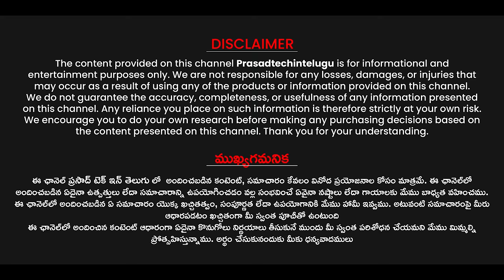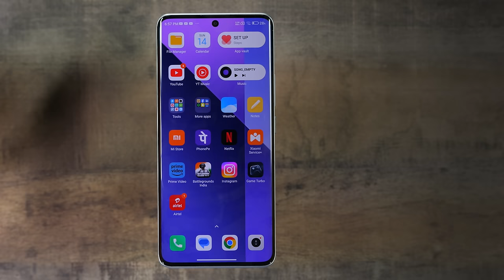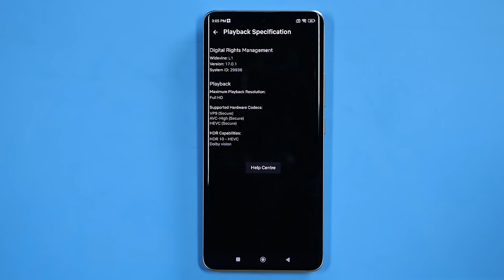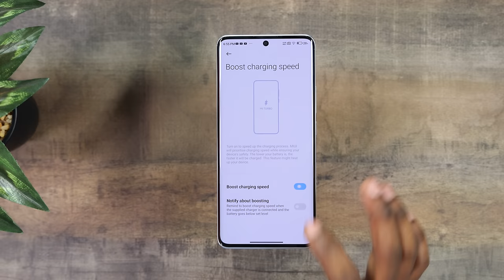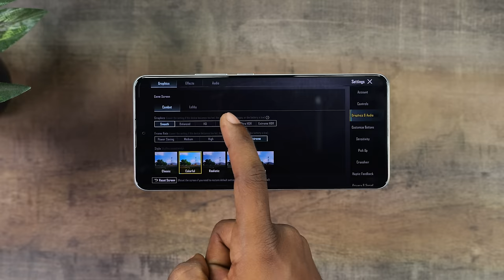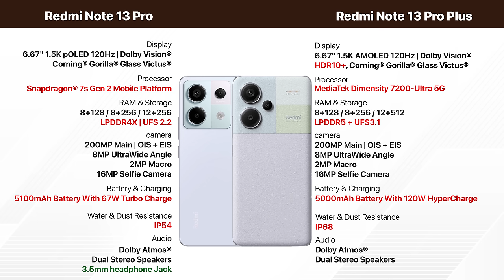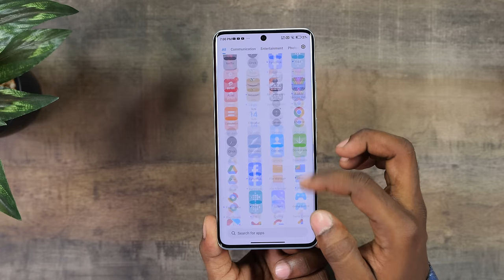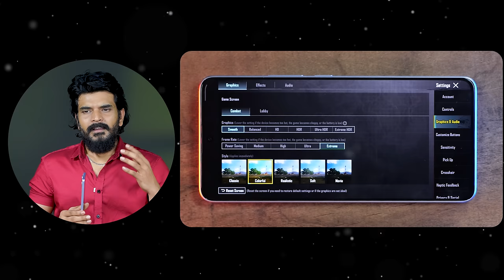Redmi Note 13 Pro+ Review In Telugu || Prasadtechintelugu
Watch Redmi Note 13 Pro Plus Review In Telugu